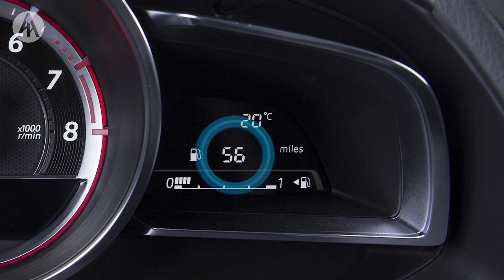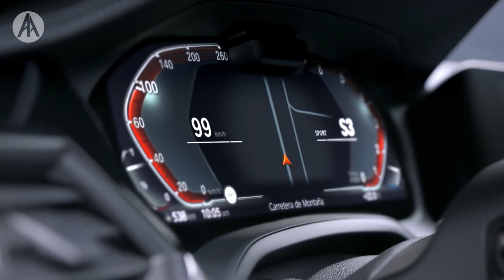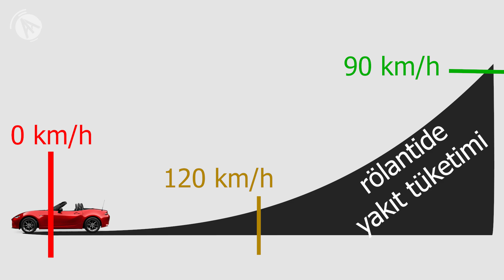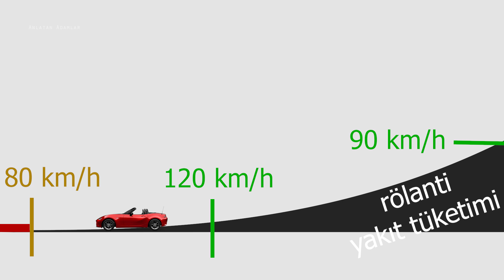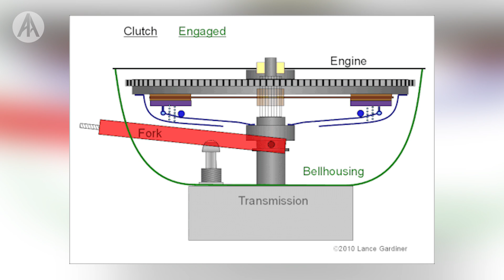Debriyaja Basmak vs Vitesi Boşa Atmak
Anlatan Adamlar'ın bu bölümünde aracınızı boşa almak için debriyaja basmak ve vitesi boşa atmak arasında bir fark var mı, yakıt tüketimini nasıl etkiler, yararları zararları nelerdir, yakıt tasarrufu sağlar mı konularını anlatıyoruz.